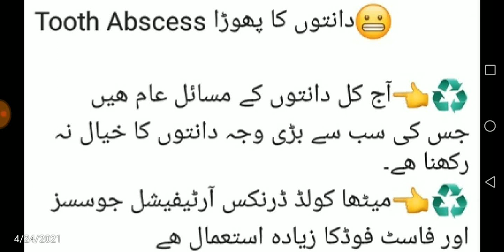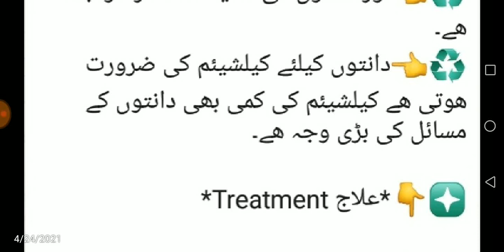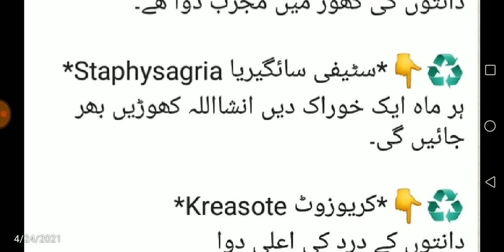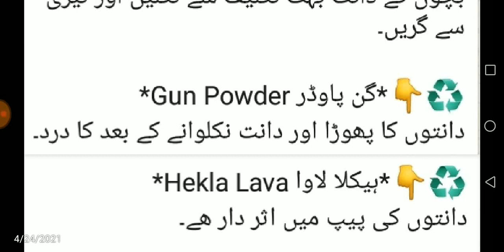teeth problems & homeopathy